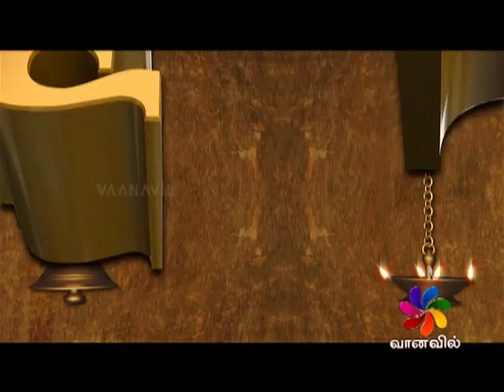ATHIKALAI SUBAVELAI 13-02-2017